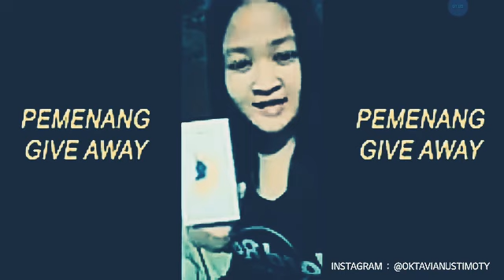LAGU CIPTAAN SAYA TENTANG DI DALAM TANAH SAJA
the deskription : SEMOGA TERHIBUR GAESS DENGAN CANDAAN SAYA GAESS 😂😂😂 JANGAN LUPA TINGGALIN LIKE DAN KOMENTARNYA YAA GAES

Beri semangat para wanita dalam hidup Anda…

Ingatkan seseorang yang dia kagumi.

Mengapa tidak bagikan saja perkataan ini… dengan seseorang yang menyentuh hati Anda?

Teman Anda, yang sepertinya selalu memiliki saran terbaik…

Tetangga Anda, yang telah berjuang membesarkan anak-anaknya…

Rekan kerja Anda, yang selalu mengatakan hal yang sejujurnya, walaupun sulit…

Adik perempuan Anda, yang mengenal Anda lebih baik daripada siapa pun — dan tetap mencintai Anda…

Ibu Anda, yang akan selalu menjadi bagian dari diri Anda…

Anak perempuan Anda, yang mengilhami Anda untuk menjadi orang tua teladan…

Istri Anda, karena tidak ada kata terlalu sering untuk mengatakan, "Aku mencintaimu